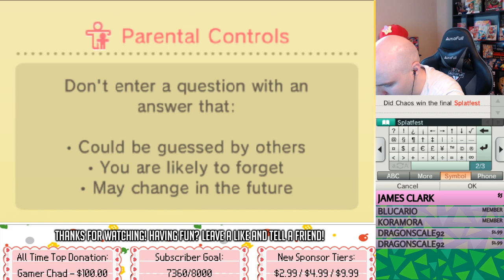Animal Crossing: New Leaf - My FIRST EVER Animal Crossing Experience LIVE - Ft: koramora + Blucario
Oh dear. I never thought the day would come that I'd actually play an Animal Crossing game...but I'm a man of my word. I once stated that if someone donated $1,000.00 during a Charity livestream I hosted, I would play this. Someone did...and so here I am...playing Animal Crossing: New Leaf for the first time.

Actually, this is my first experience with any Animal Crossing game in my entire life. So, today I'm joined by two big fans and fellow YouTubers:

This will be my first time touching the game as I start this potential series knowing absolutely NOTHING about anything. So, they've offered to help show me the ropes!

Since I actually own a Capture Card Nintendo 2DS XL unit, this will be the authentic experience and no be played on an Emulator. I repeat, this playthrough does NOT use Emulation.

This means, if things go well and I find out I like the game and want to continue, I can potential take advantage of the online features with viewers.

That being said though, are you a fan of Animal Crossing? I'm not...yet (and may never be). However, if you are a fan of the smash hit Nintendo franchise, then I'd like to extend an open invitation to help guide and encourage me through my first ever experience into the Nintendo 3DS world...of Animal Crossing: New Leaf.

Let's...have fun...

***Keep Things Family Friendly In The Chat***

***No Spamming***

**Be Mindful of Using CAPS***

**No Harassing Other Viewers**

Failure to follow these rules will result in Moderator action up to and including being banned from the chat.

Come and join our wonderful family-friendly community and feel free to say "hello" in the chat!

If you'd like to help out the channel further, consider sponsoring!

Just click on this link and hit the "Join" button! It's $4.99 per month and goes a long way! PLUS, you get some fantastic perks such as access to emojis, Discord perks, off-stream gaming opportunities, and a $20 gift card giveaway for every +5 sponsors!

We also have merch now! Show you're support and love for That Bald Gamer by rocking some shirts...or something! :P

Yet, above all else, thank you so much for your time and for watching! it truly means the world to me!